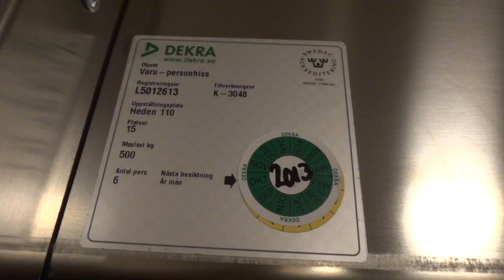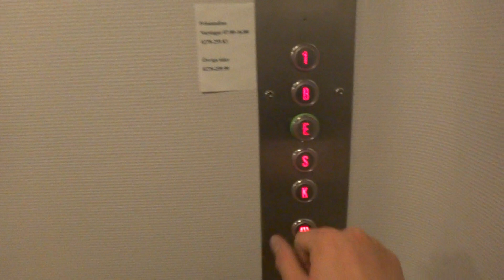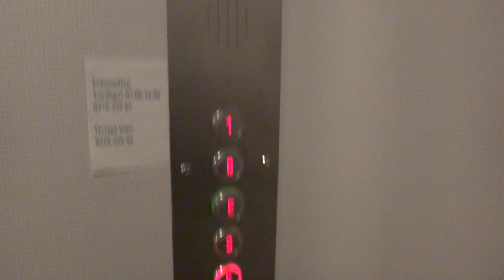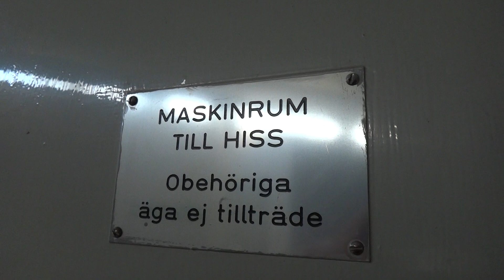old DEVE (mod. by: KONE) Holeless Hydraulic elevator @ Heden 110, Bollnäs, Sweden.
Brand: DEVE Hissar AB.
Modernizer: KONE.
Type: Holeless Hydraulic.
Capacity: 500 KG / 6 Persons.
Controllers: P.Dahl S3.
Fixture: P.Dahl, DMG.
Year Installed / Modernized: 1962 / 2008.
Floors: 5 (K S *E* B 1).